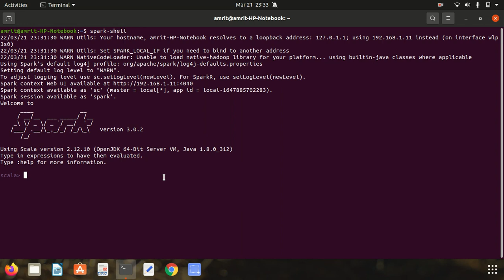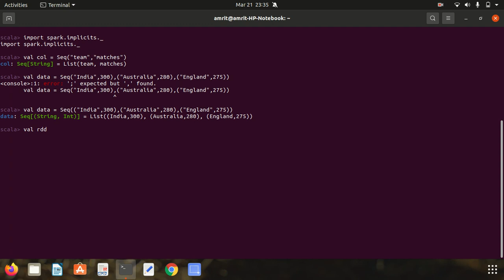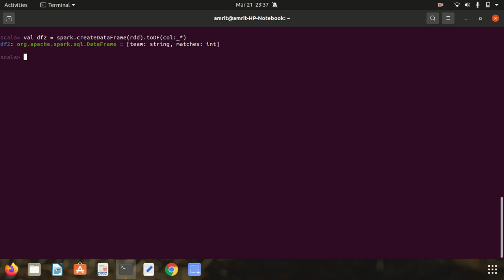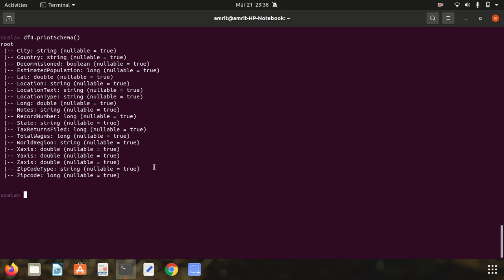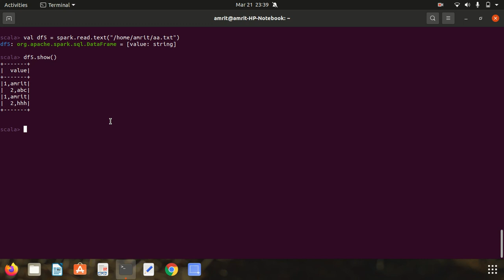Apache Spark Tutorial : Spark Create DataFrame with examples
In Spark, createDataFrame() and toDF() methods are used to create a DataFrame manually, using these methods one can create a Spark DataFrame from already existing RDD. In addition to it, one can also create a DataFrame from different sources like Text, CSV and many more.